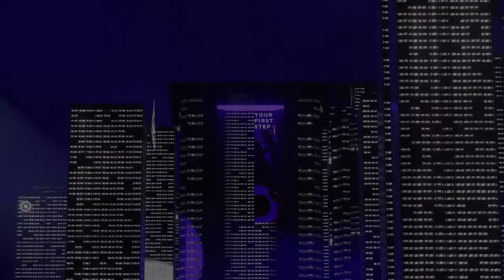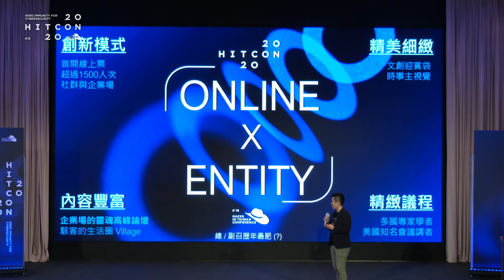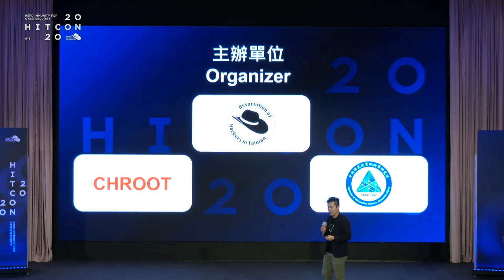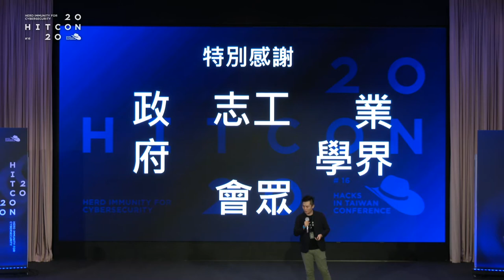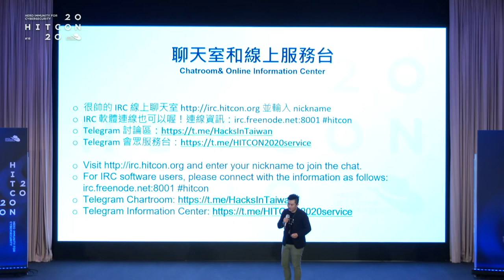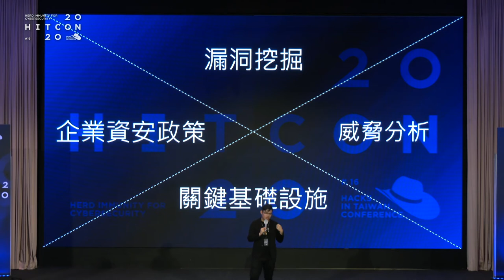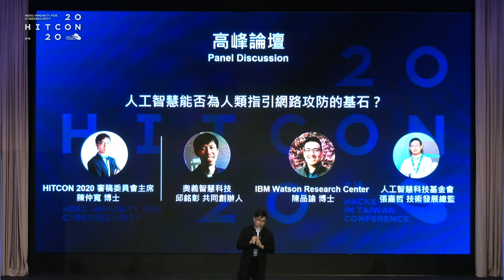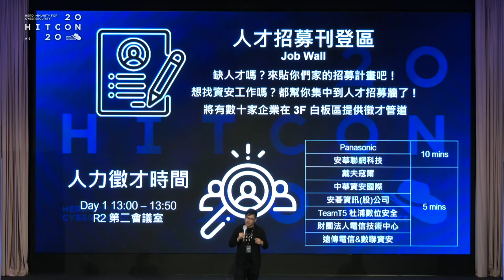HITCON 2020 開幕